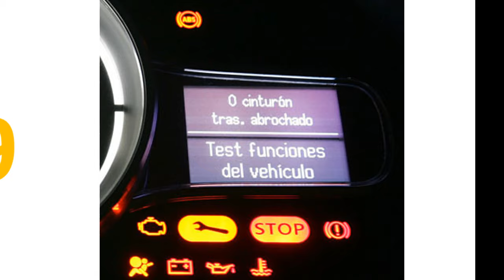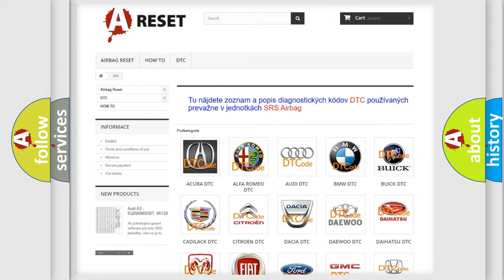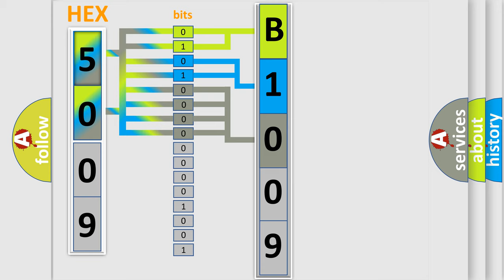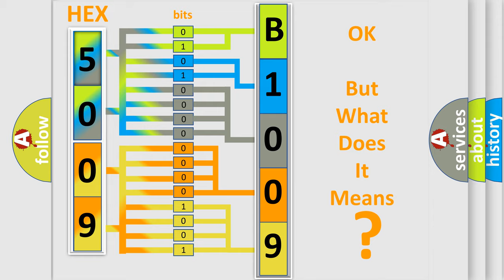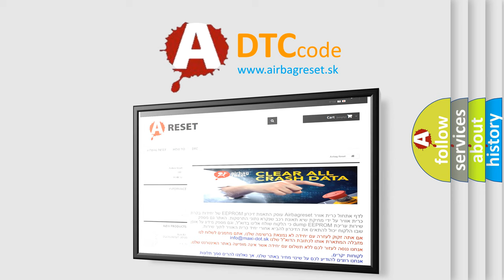DTC Fiat B1009-19 Short Explanation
Contents:
0:21 Basic DTC analysis according to OBD2 protocol standard.
1:48 Insight into programming
2:58 A diagnostically understandable description of the Diagnostic Trouble Code
3:05 Basic error definition

Make:
FIAT
Code:
B1009-19
Definition:
Combined Rear Left Light 1-Circuit Current Above Threshold
Description:
When the Body Control Module (BCM) detects greater than expected current draw on the Left Stop Lamp Driver circuit.